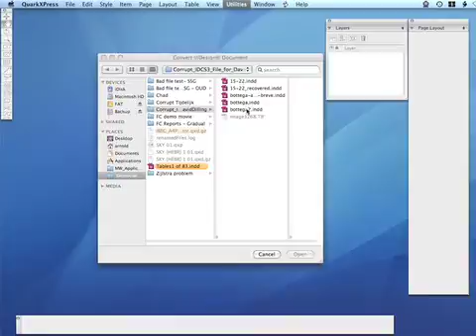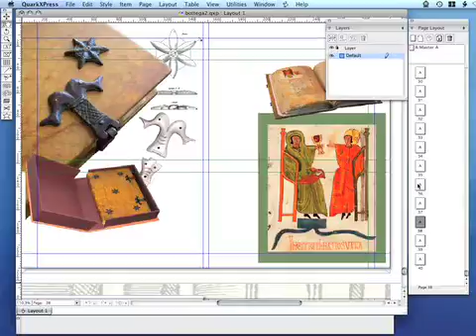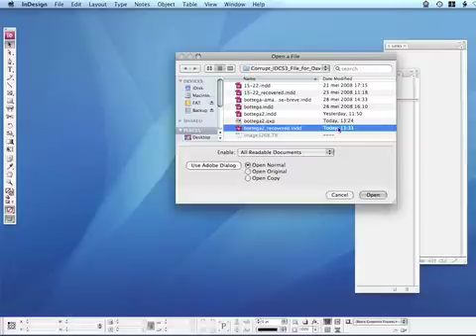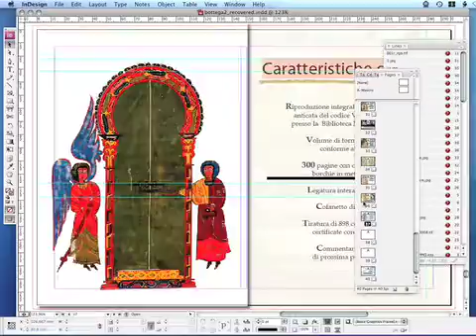Fixing bad Adobe InDesign Files- an update!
Fixing bad or corrupted Adobe InDesign files (error 5, etc) has been more requested than expected. With only a few blog posts and a couple of films highlighting how we recover the bad files, many InDesign users have sent us their .indd documents!

In this video, Arnold Roosch at Markzware Europe gives you an update on our recent podcast about repairing corrupted InDesign files, by using both Markzware's ID2Q (InDesign to QuarkXPress XTension) and Markzware's Q2ID (QuarkXPress to InDesign plugin) for file conversion.

We received a huge number of positive reactions on our first video podcast on this subject, after asking you, as InDesign users, to send in your bad InDesign files. Who would have guessed there where that many corrupted files out there? We've been receiving 1 or 2 corrupt files per day and, by using a quite unorthodox way to salvage files, we were able to recover about 90 to 95 percent of them.

Since our Research and Development department is working hard on a solution to prevent InDesign files from getting permanently damaged, keep sending us your corrupted InDesign files. We will try to salvage your file, send it back to you, and develop solutions to rescue, after corruption, the InDesign files that took you hours to create.